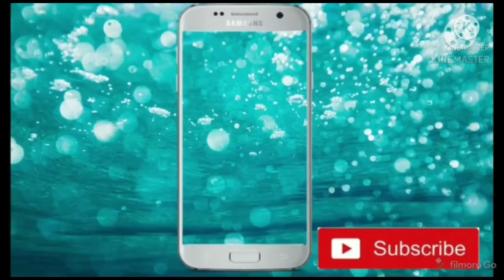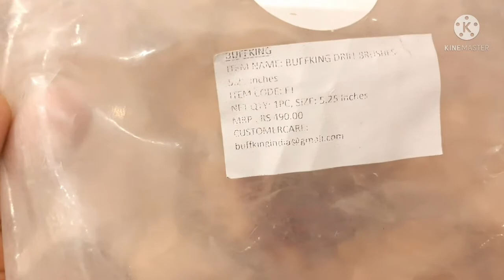FULL REVIEW OF || Buff king red || for vehicles(cars) and household work || by !!! REVIEW Wallah !!!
Here is the another video of FULL REVIEW OF || Buff king red || for vehicles(cars) and household work || by !!! REVIEW Wallah !!! 👍 😱👍😱😱 😱🔥 😱 😱 👍👍❤🔥👍🔥❤❤👍.
[ CUSTOM URL] of our channel
and always keep your support
and help our review wallah family to grow
and always there  for you bringing new videos of review
for ease of yours to buy the product from the market
after seeing its review from ! REVIEW WALLH !
! REVIEW WALLAH ! dekh dala to life jingalala.